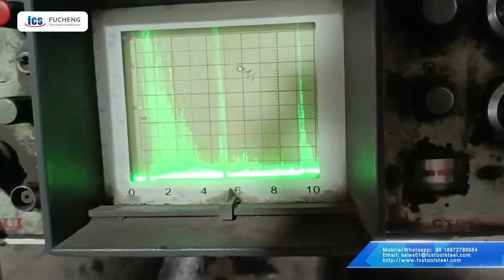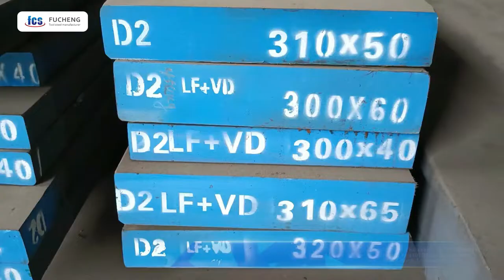Fucheng Tool Steel Manufacturer